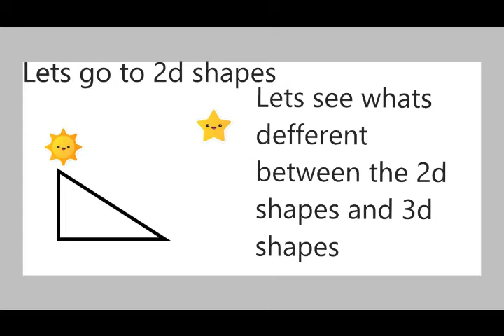the best song and the best pictures